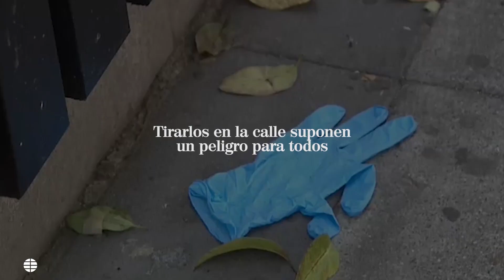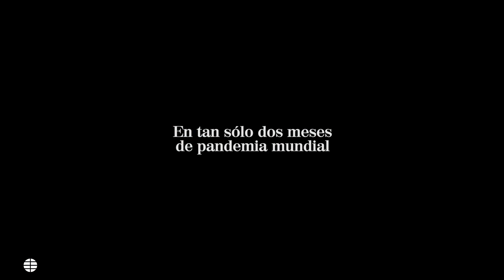Las mascarillas al tirarlas al suelo, contaminan el ambiente y pueden ser focos de infección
No son biodegradables, y además pueden suponer un foco de infección. En tan solo dos meses de confinamiento planetario ya se han visto cientos y miles de mascarillas en el suelo que acaban en los océanos de todo el planeta.